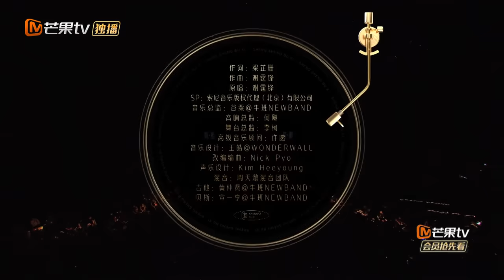【LIVE】周柏豪《一击即中》仿佛来到演唱会现场！充分展示Pakho的舞台魅力！《声生不息》Infinity and Beyond EP9丨MangoTV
每一次现场，都是音乐最内核的感动！加入Mango TV VIP 4月24日起每周日会员抢先看正片！先人一步聆听港乐金曲！非会员每周一12:00更新！